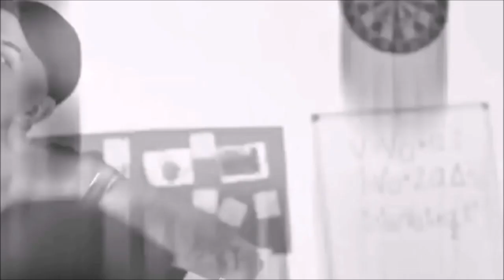SET BIGODE DA FIRMA - MC PAIVA, RYAN SP, KADU, CEBEZINHO, PAULINHO DA CAPITAL E DON JUAN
Ficha Técnica: SET BIGODE DA FIRMA -  Mc Paiva, Ryan SP, Mc Kadu, Mc Cebezinho, Mc Don Juan e Paulin da Capital

FUNK REVOLUCIONARIO ®Ano 2022/HRyXPEwB_io